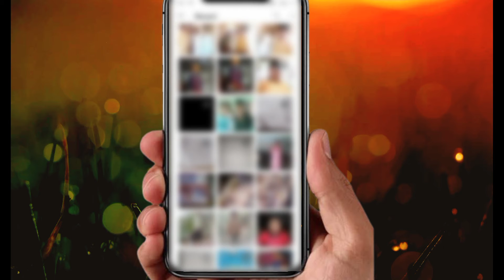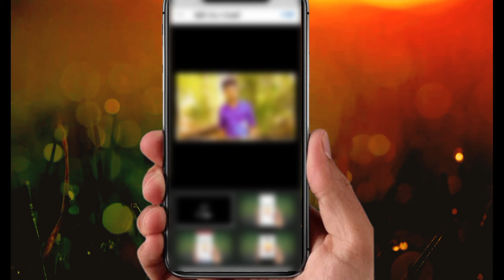How to add thumbnail in Youtube videos ? 2022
hello friends aaj ki video mein maine aapko bataya hai ki aap YouTube video per thumbnail kaise laga sakte hain

video topic :- How to add thumbnail in Youtube videos  ? 2022

Queries Solved
1.youtube thumbnail kaise banaye
2.thumbnail kaise banaen
3. thumbnail kaise banaye youtube video mein
4. youtube video thumbnail kaise banaye
5. vlog thumbnail kaise banaye
6. mobile se thumbnail kaise banaen
7. thumbnail kaise banaye
8. thumbnail youtube par kaise banaye
YouTube video per thumbnail kaise set Karen aur video viral kaise karen
YouTube video viral kaise hota hai thumbnail se
video per thumbnail kaise
YouTube video ka thumbnail set kaise

have to add thumbnail
how to thumbnail

how to add tumne